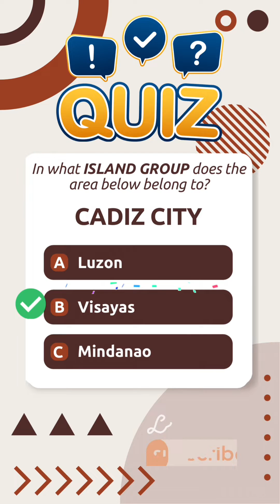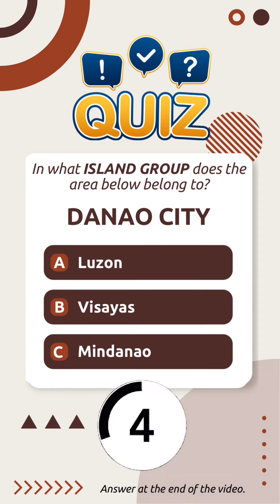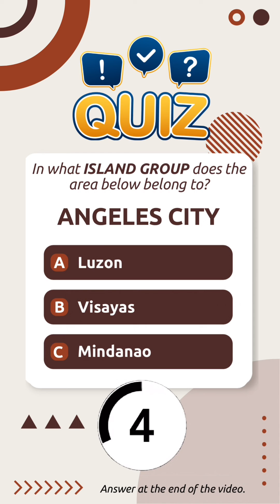𝐐𝐔𝐈𝐙 𝐓𝐈𝐌𝐄 | 𝑃ℎ𝑖𝑙𝑖𝑝𝑝𝑖𝑛𝑒 𝐼𝑠𝑙𝑎𝑛𝑑 𝐺𝑟𝑜𝑢𝑝